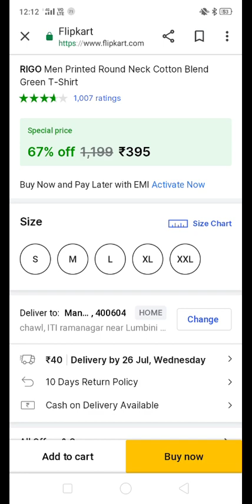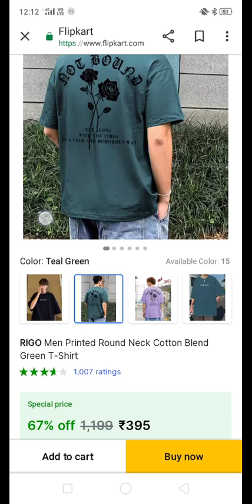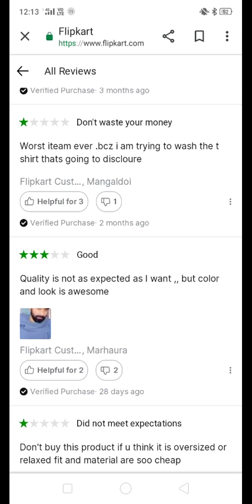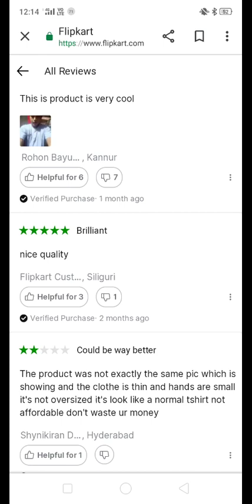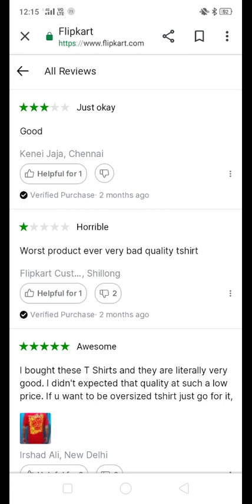RIGO Men Round Neck T-shirt Flipkart 395/- 🤔 Buy Or Not?